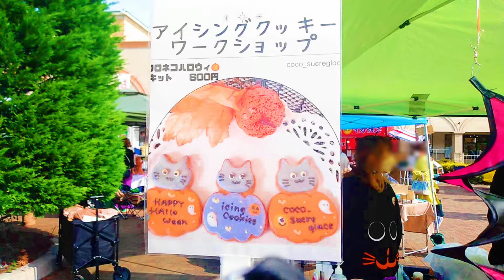那須ガーデンアウトレットでアイシングクッキーを作れる！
那須ガーデンアウトレットでアイシングクッキーと言うアートなクッキーを作れるコーナーがありました！
この手のコーナーが沢山あり、チャレンジするとカプリコいただけます。